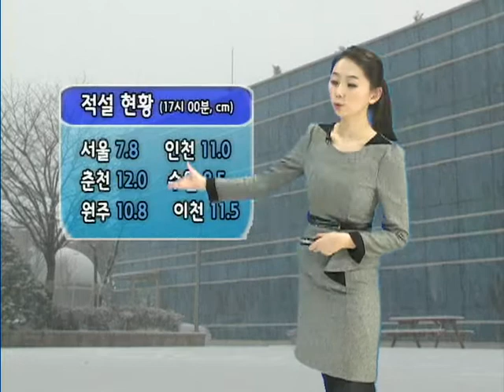[날씨정보 12월 5일 17시 발표]오늘(수)눈...밤, 중북부부터 점차 그쳐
▶오늘(수) 전국 눈(남부 비/눈) ...밤, 중북부부터 점차 그쳐
- 중부 대부분*경북*전북 대설주의보 , 해안 강풍주의보, 경기북부*강원일부 한파주의보
- 눈/비 그친 뒤 기온 뚝↓, 찬바람*체감온도 ↓
▶ 내일(목)
- 아침에 대부분 갬(충청이남서해안*제주 낮까지)
- 오후~밤, 중부 눈날림(강원영동 제외)